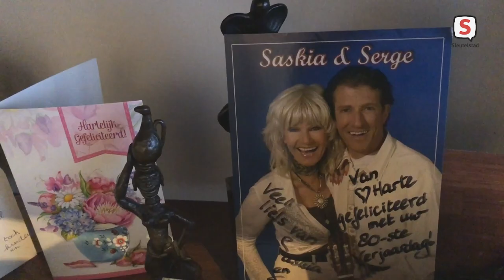Jo en Sjaan Verhoeven over de kaartenactie voor de 80ste verjaardag van Sjaan.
Robbert Beurse in gesprek met Jo en Sjaan Verhoeven. Sjaan woont haar hele leven in de Leidse Zeeheldenbuurt en werd tachtig jaar. Haar dochter riep iedereen op om een kaartje te sturen.